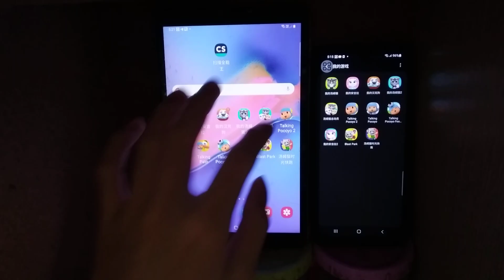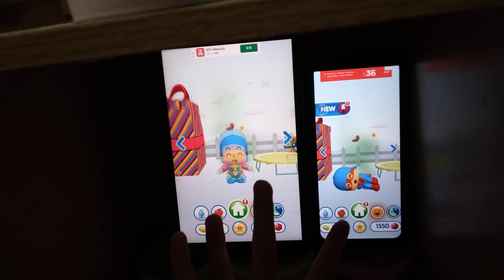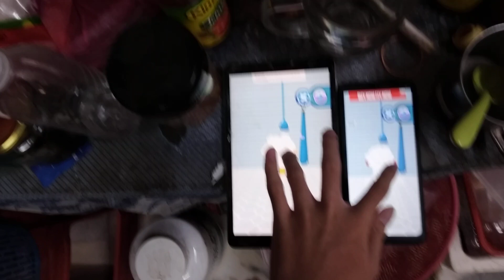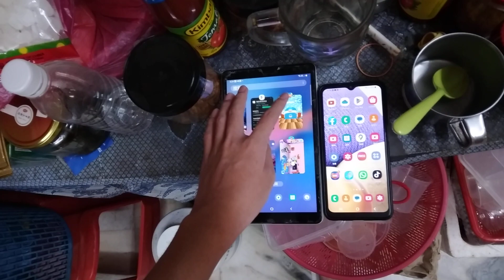Talking Pocoyo 2 Echo 10638